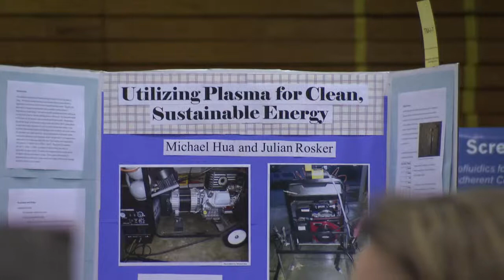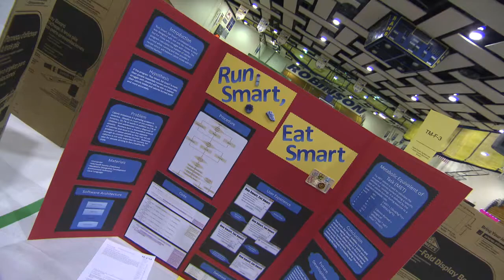Regional Science Fair, FCPS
Over 600 students took part in the 2014 FCPS Regional Science Fair.